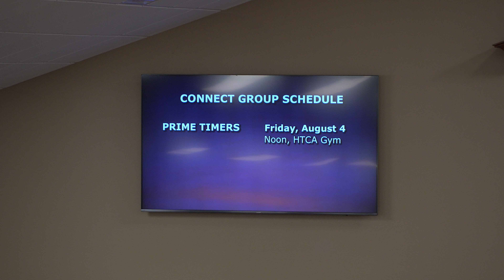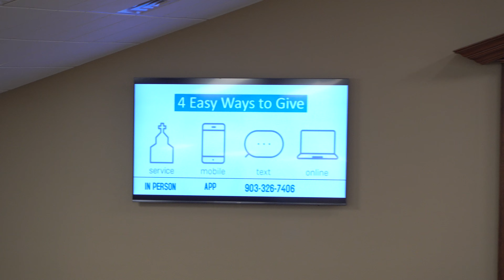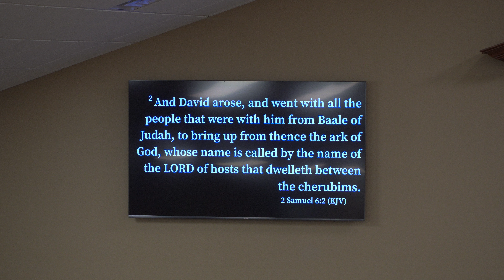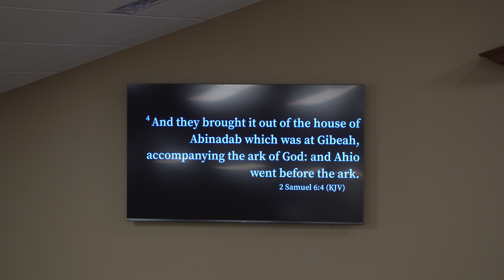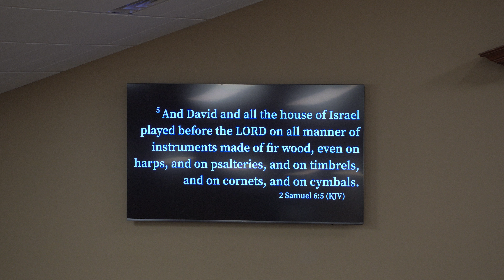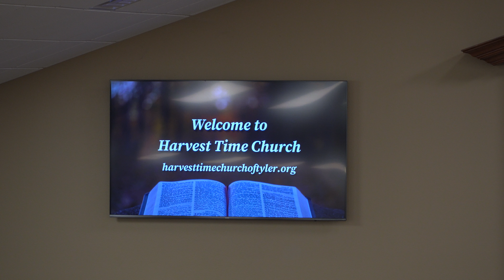"The Method Matters" with Bro Darren Smith Wednesday 7 19 23